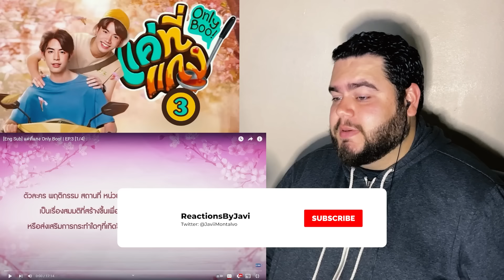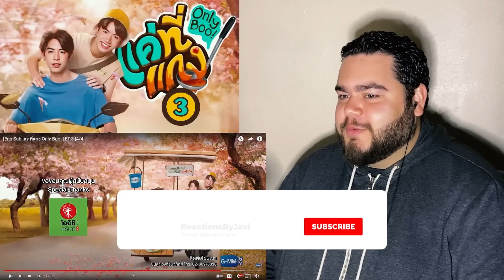แค่ที่แกง Only Boo! - EP.3 | REACTION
I CANNOT HANDLE THEM!